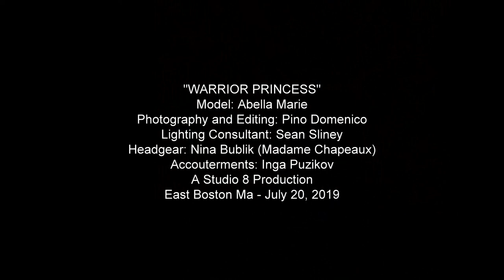"Layla" Warrior Princess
Abella Marie in new debut photoshoot